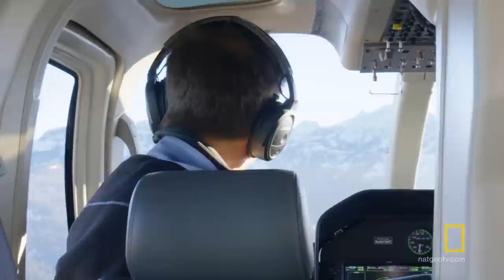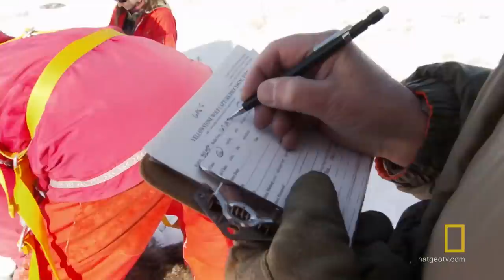Tracking the Gray Wolf in Yellowstone | Explorer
The gray wolf is a top predator that was nearly wiped out from North America. But in 1995, a recovery program began in Yellowstone with surprising results.